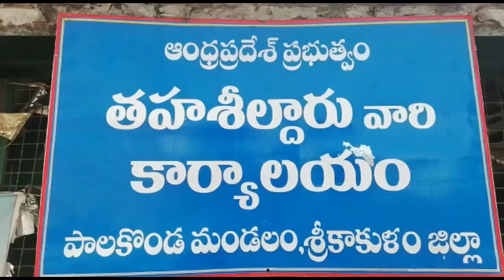ఆటో వర్కర్స్ యూనియన్ ఆధ్వర్యంలో ధర్నా...